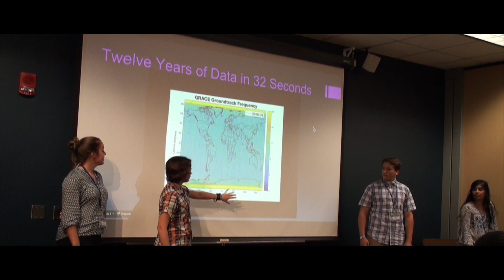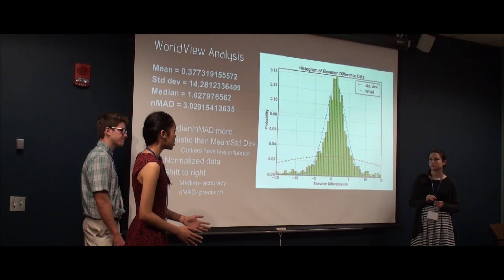The SEES Intern Experience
Get a better understanding of the SEES High School Summer Intern Program and the effects it had on the students who have gone through it.